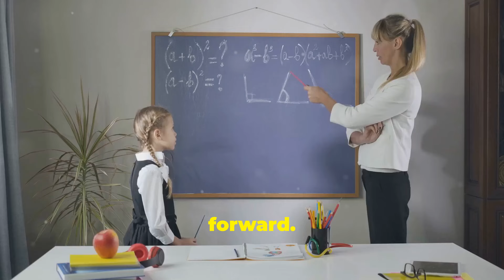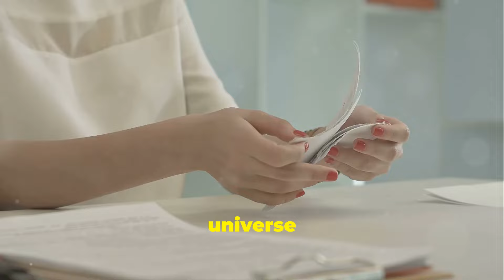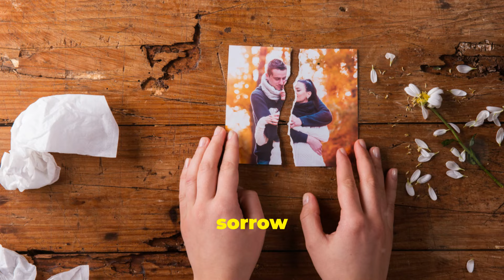Why the Universe Won't Let You Settle: Embrace Your True Path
carefreemedium.com  Discover the profound ways the universe communicates potential and possibilities through subtle nudges. Embark on a journey toward your true path, despite the challenges and discomfort, and learn to trust the process and yourself. Understand how the soul desires full expression, and why choosing courage over comfort is essential for a meaningful and joyful life. Life's setbacks and heartbreaks are not punishments, but lessons guiding you toward your highest good.

Embrace gratitude as a lifeline during tough times, and see how it shifts your perspective. Step into the unknown with courage, trust your intuition, and align with your true path to experience profound joy and share your unique gifts with the world.

Be of service to others, and see the difference as your personality aligns with your soul.🌟✨

*About the Host Susanne Wilson*
Susanne J. Wilson, MA is a Carefree, Arizona-based intuition educator, author, medium, and paranormal presenter. Susanne is known as the Carefree Medium, appearing on Coast to Coast AM, Gaia TV, Fox News National Edition, Superpower film docuseries, and several documentaries that are now playing on Amazon Prime.
Follow Susanne Wilson on social media @carefreemedium.